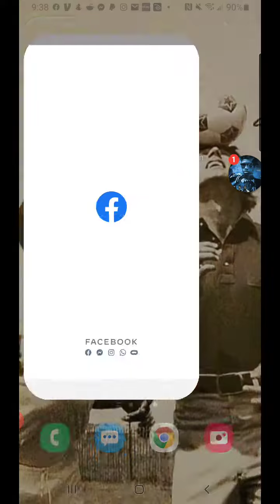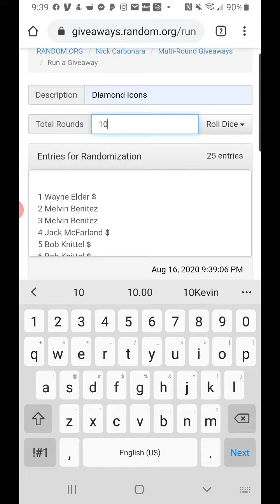Di Mini 1